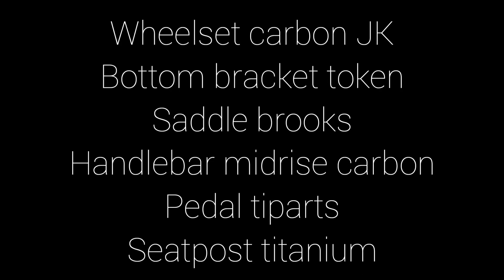Modifikasi brompton BE Red Rocket 2020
Kali ini kita sedikit review modifikasi brompton standart black edition seri red rocket 2020. Yang dilakukan modifikasi modifikasi ringan untuk perfomance dan penampilannya.

Sebenernya tidak harus dengan edisi terbaru, edisi tahun tahun lawas juga bisa, asalkan pas dan tidak berlebihan. Setiap modifikasi selalu mengedepankan konsep elegance, simpel dan classy.